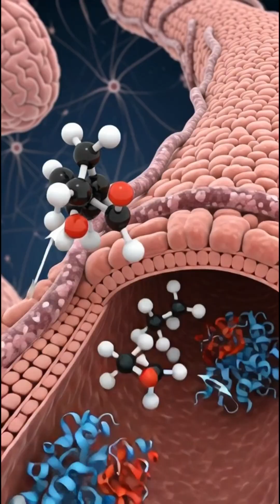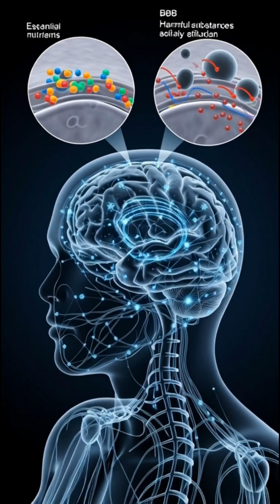The Blood Brain Barrier Cases in 3D Animated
blood-brain barrier 3D animation", "how blood-brain barrier works"
- Secondary: "brain protection system", "blood brain barrier explained"
- Tertiary: "neuroscience animation", "medical 3D animation"